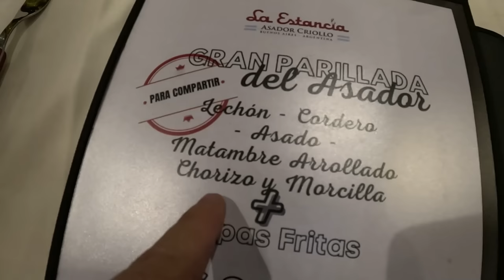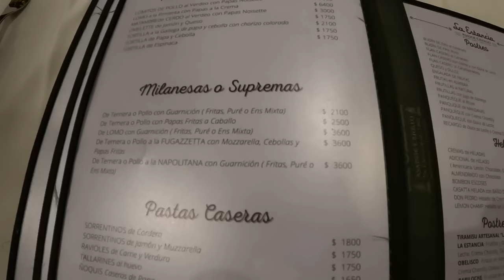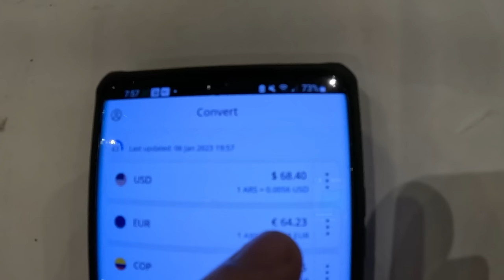Juicy Argentina Asado For How Much ? 😱🇦🇷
I'm taking you guys to a traditional Argentine asado restaurant known as La Estancia. They specialize in making Argentina asado a la estaca. It's a slow cooking process which takes hours and the meat is hung around the wood fire and simply turned around at 180 degree angles to cook both sides. The price for the Argentina asado is what surprised me when you exchange for blue dollars. For sure this is the cheapest Argentina barbeque you can ever find with such high quality meat. Super cheap Argentina asado with wine included for a bargain price.